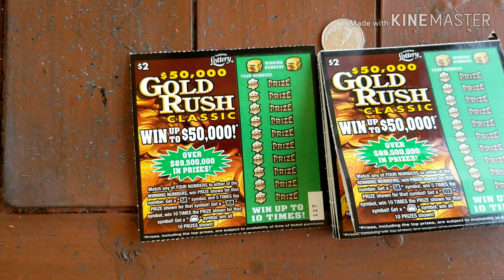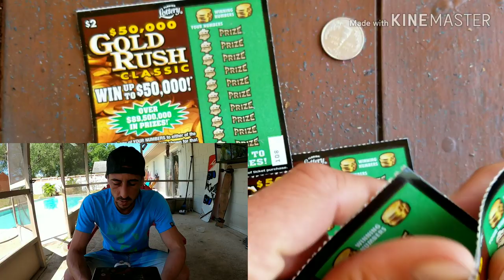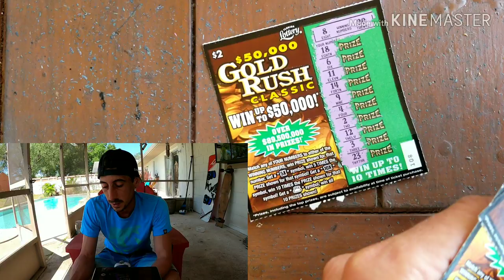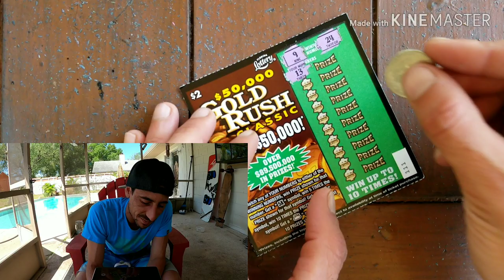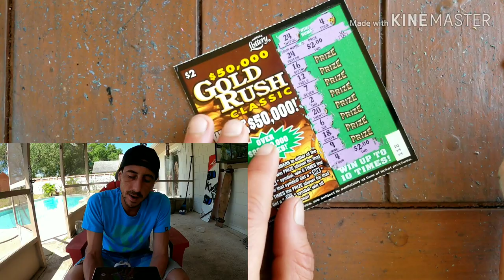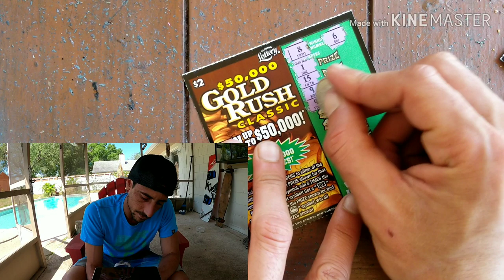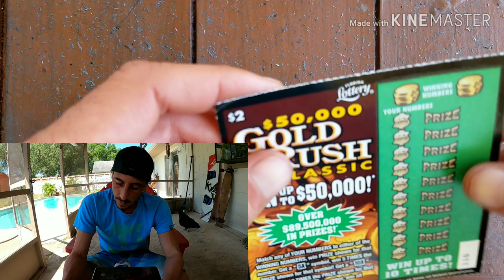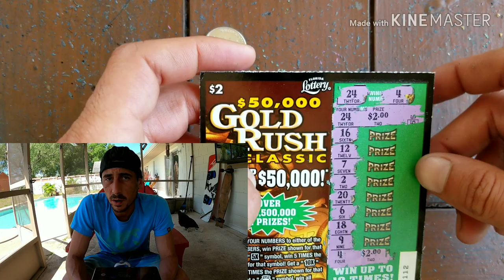Bought 10 scratch off tickets in a row | florida lottery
I bought 10x$2 GoldRush classic Scratch off tickets florida lottery
Store: